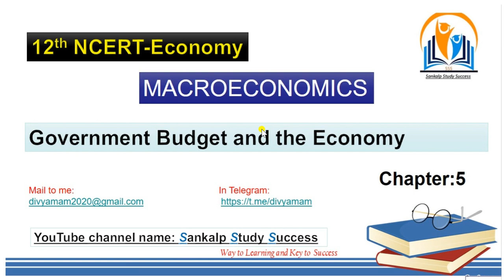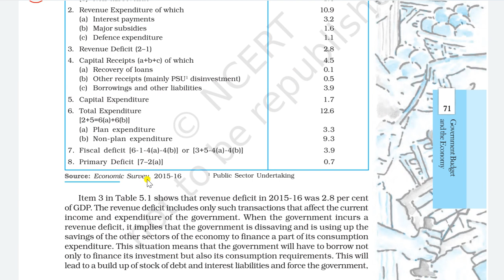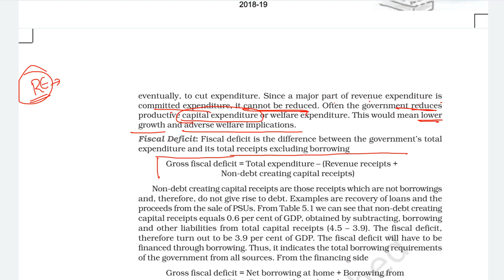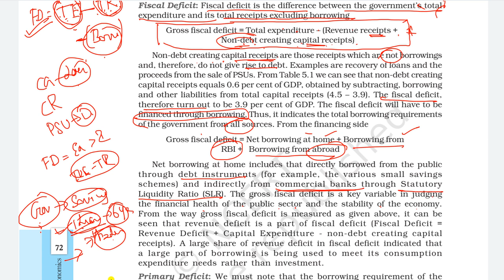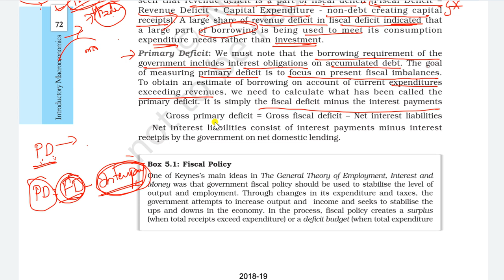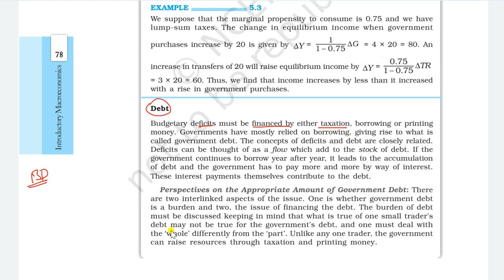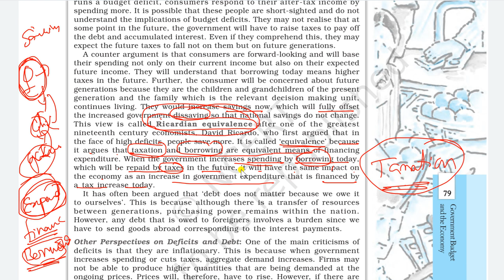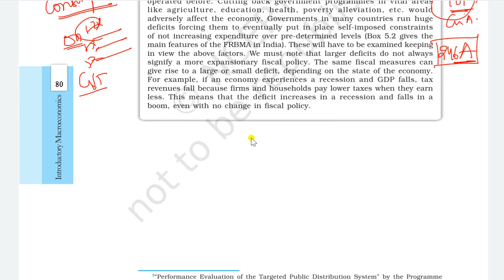7.Government Budget and The Economy || 12th NCERT ECONOMY || Part 2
Hello Viewers,
In this session I explained 12th NCERT ECONOMY in Telugu.
It will be helpful to all Competitive Exams.

By
SankalpStudySuccess